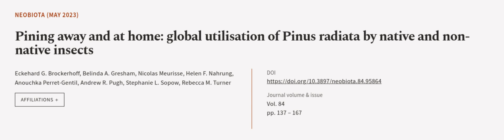Pining away and at home: global utilisation of Pinus radiata by native and non-nativ... | RTCL.TV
### Keywords ###

### Article Attribution ###
Title: Pining away and at home: global utilisation of Pinus radiata by native and non-native insects
Authors: Eckehard G. Brockerhoff, Belinda A. Gresham, Nicolas Meurisse, Helen F. Nahrung, Anouchka Perret-Gentil, Andrew R. Pugh, Stephanie L. Sopow ,and Rebecca M. Turner
Publisher: Pensoft Publishers
DOI: 10.3897/neobiota.84.95864

### Video Timestamps ###
0:00:00 - Summary
0:01:08 - Title
0:01:15 - Outro
0:01:19 - End